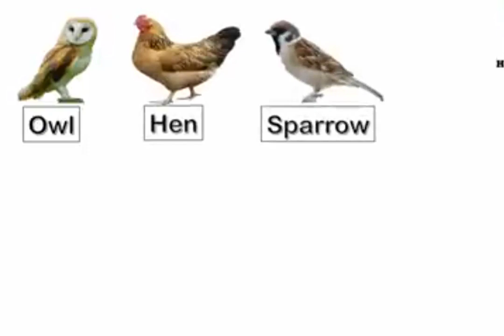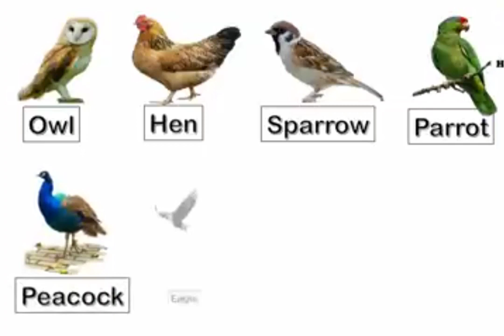englishlearning shorts englishgrammar englishwords englishspeaking englishrules (3)